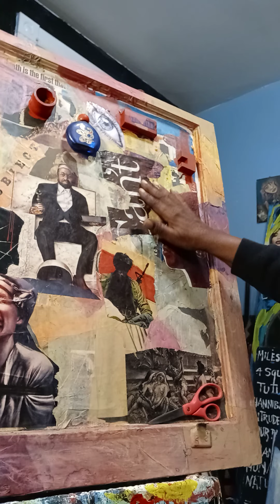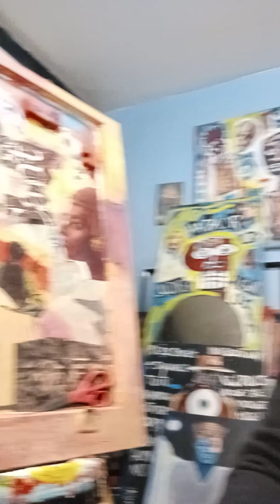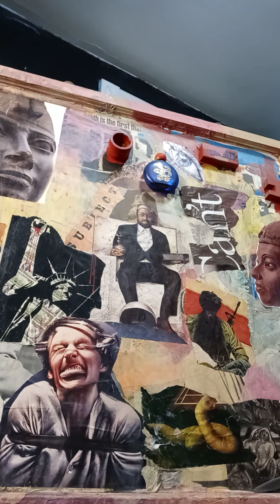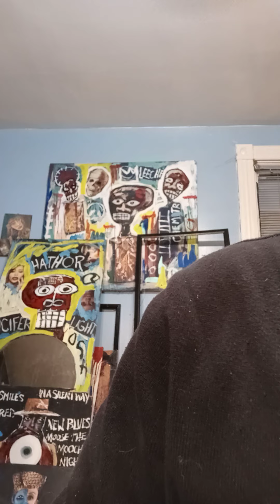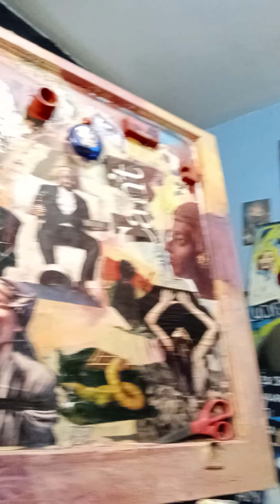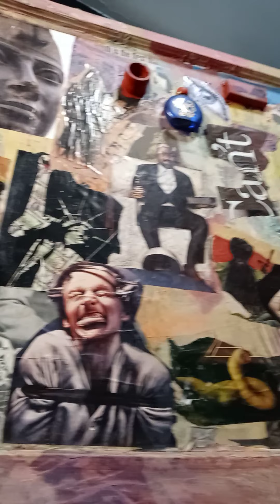collage and Mythology